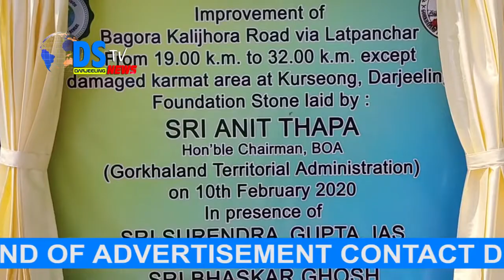anit thapaDSTV INDIA NEWS 10.02.2020 PART 10 (EX-DSTV DARJEELING)